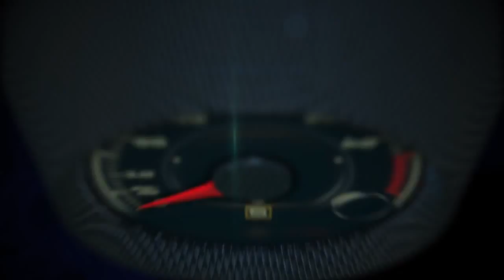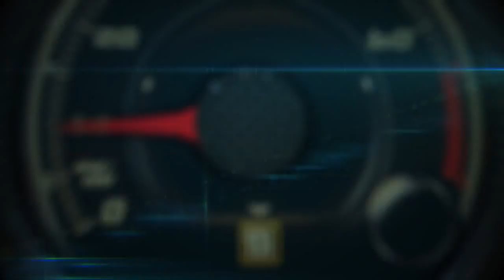Autos 0 60 OnStar's red emergency button for Hurricane season